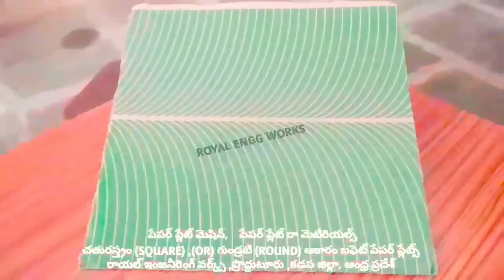paper cups making machines, paper plates making machines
For
PRODDATUR
YSR (KADAPA) DISTRICT
ANDHRA PRADESH
INDIA

2020 SMALL SCALE INDUSTRIES/INDUSTRY BUSINESS/FACTORY/COMPANY/IDEAS/PLAN/DETAILS/INFORMATION IN TELUGU,

2020 SMALL SCALE INDUSTRIES/INDUSTRY BUSINESS/FACTORY/COMPANY/IDEAS/PLAN/DETAILS/INFORMATION IN TELUGU,

2020,SMALL SCALE,INDUSTRIES,INDUSTRY,BUSINESS,FACTORY,COMPANY,IDEAS,PLAN,DETAILS,INFORMATION,TELUGU,